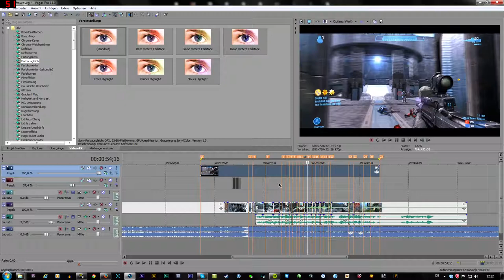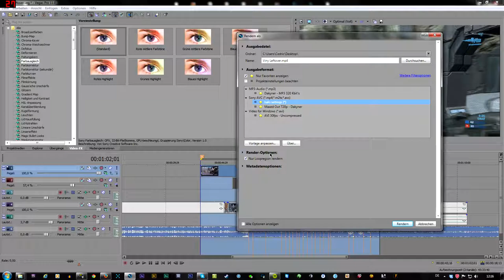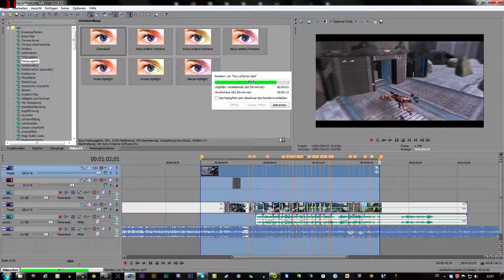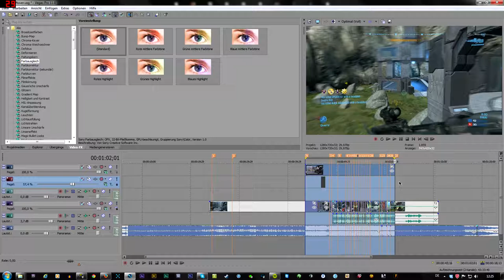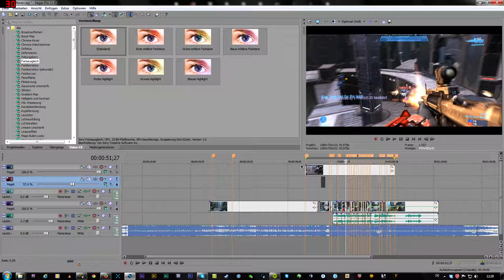SonyVegas - Render- & Projekteinstellungen: Tutorial #2 | german/deutsch | by DakynerGaming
Thema: Render- & Projekteinstellungen

Video-Ersteller: DakynerGaming

Video hochgeladen von: DarkShark- Halo Forge